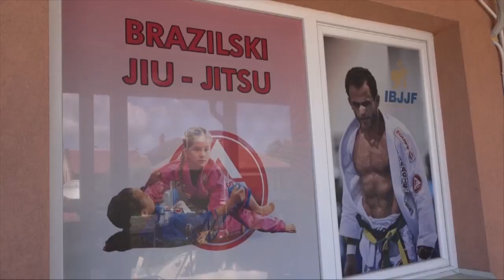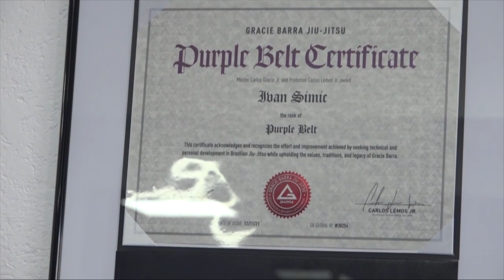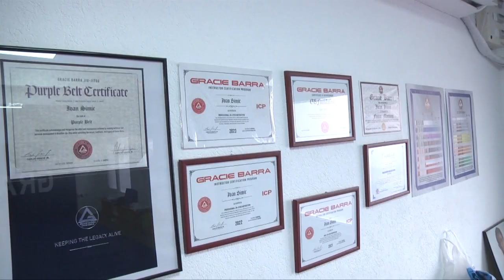IVAN SIMIC REZULTATI U BRAZILSKOJ DZIUDZICI